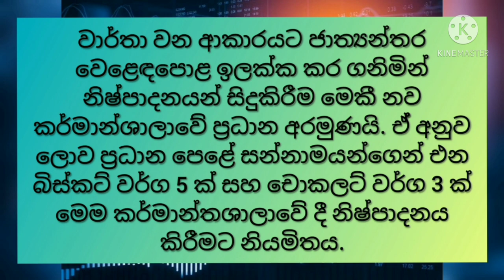සුපිරි ආයෝජක ධම්මික පෙරේරා තවත් දැවැන්ත වැඩකට අතගසයි.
තවම පටන් ගත්තෙ නැද්ද? අපරාදෙ අදම පටන් ගන්න. ජීවිතේ වෙනස් කරන හරිම තැන මෙතන වෙන්නත් පුලුවන්.

Top keyword.
Sri Lanka
Sinhala
Stock Market Sinhala
How to Invest Sri lanka share market
stock market history
stock market history sinhala
කොටස් වෙළෙඳපොළ
ආයෝජනය කරමු
internet money sinhala
colombo Stock Exchange Sinhala
Share Market
Stock Market
kotas
The Inteligent Investor Sinhala
How to lost money Stock Market
kotas weladapola
Stock Market Risk and Return
කොටස් වෙළෙඳපොළ ආයෝජනය
කොටස් ආයෝජනය
Stock Brokers Sinhala
Business Ideas Sinhala
New Business Screts Sinhala
කොටස්
stock market investing sinhala tutorial
kotas weladapola ayojanaya sinhala
kotas weladapola ayojanaya srilanka
Srilanka stock market
Srilanka share market
Srilanka economy
Srilanka equity
ශ්‍රී ලංකා කොටස් වෙළෙඳපොළ
ව්‍යාපාරික අදහස්
ස්ථාවර තැන්පතු
Fixed deposits
S&P SL20
sinhala tutorials
Stock market sinhala tutorials
kotas weladapola sinhala
kotas weladapola ayojanaya
ayojanaya
cse sinhala
CSE sinhala
cse srilanka
CSE srilanka
බිස්නස්
warren buffett
වොරන් බෆට්
business ideas for students
බිස්නස් අයිඩියා
බිස්නස් අදහස්
ඔන්ලයින් බිස්නස්
හොදම බිස්නස්
සිංහල
ශ්‍රී ලංකා
රහස්
10
2020
top 10
top ten
top 10 company in srilanka
ලංකාවේ සමාගම්
John Keells Holdings
dividend
ජෝන් කීල්ස්
ලාභාංශ
Vallibel Finance
finance company
leasing
 fixed deposits
gold loan
 property loans
gold
රන්
online jobs
online jobs sinhala
internet jobs
internet jobs sinhala
emoney
emoney sinhala

Song
Spectre
Artist
Alan Walker
Sony ATV Publishing, BMI - Broadcast Music Inc., LatinAutor - SonyATV, LatinAutorPerf, Warner Chappell, UNIAO BRASILEIRA DE EDITORAS DE MUSICA - UBEM, ASCAP, LatinAutor, LatinAutor - Warner Chappell, and 22 Music Rights Societies